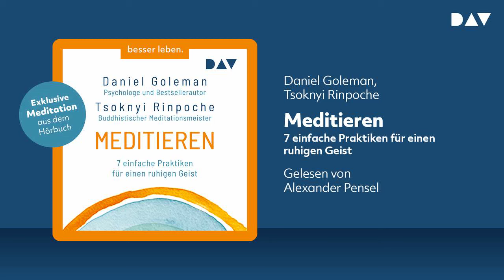Exklusive Mediation aus: Meditieren. 7 einfache Praktiken für einen ruhigen Geis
Titel: Meditieren. 7 einfache Praktiken für einen ruhigen Geist
Autor: Daniel Goleman; Tsoknyi Rinpoche
Ungekürzte Lesung mit Alexander Pensel
Spieldauer: 422 Min.
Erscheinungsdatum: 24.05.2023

Zahllose Menschen leiden unter dem Stress und Leistungsdruck unseres modernen Lebens. Ein echtes Gegenmittel ist die Praxis der Meditation, deren Wirksamkeit wissenschaftlich erwiesen ist. In einer einzigartigen Verbindung von östlicher Weisheit und modernster Forschung erschließen zwei renommierte Experten die heilsame Kraft der Meditation und zeigen, wie wir sie nutzen können, um zu Gelassenheit und geistiger Stärke zu finden. Bestsellerautor Daniel Goleman und der tibetische Meditationslehrer Tsoknyi Rinpoche präsentieren verblüffend einfach anwendbare Übungen und Techniken, die auf bahnbrechenden neurowissenschaftlichen Erkenntnissen beruhen.  Mit ihrer Hilfe können Stress und mentale Blockaden überwunden werden und der unruhige Geist findet zu der Klarheit und Ruhe, die wir in unserem hektischen Alltag so sehr benötigen. Ein praktischer Leitfaden, der völlig neue Möglichkeiten der Meditation eröffnet – sowohl für erfahrene Meditierende als auch für Meditationsanfänger.